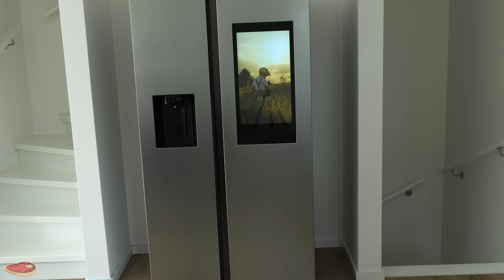🔥😋 Gott, wie lecker! Nur wenige Menschen kennen diesen Trick zum Kochen eines Hähnchenschenkels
So gelingen Hähnchenschenkel immer perfekt! Mit diesem Rezept beeindruckst du alle Gäste. Entdecke das Geheimnis hinter dem perfekt zubereiteten Hähnchen! In diesem Video teile ich einen einzigartigen Trick, der deine Küche revolutionieren wird. Ich garantiere, dass du diese Zubereitungsart noch nicht kennst, aber sie wird sofort zu deiner Lieblingsmethode werden!

📋 ZUTATEN:
2 Hähnchenschenkel
Salz
Schwarzer Pfeffer
Mehl
Olivenöl
1 EL Butter
1 TL Oregano
1 TL Zitronen-Thymian
1 TL Chiliflocken
3 Knoblauchzehen
1 EL Tomatenmark
1-2 EL getrocknete Tomaten
Spinat
Zitronenschale
100 ml (3,4 fl oz oder knapp ½ Tasse) 30% Sahne
Basilikumblätter
Parmesankäse